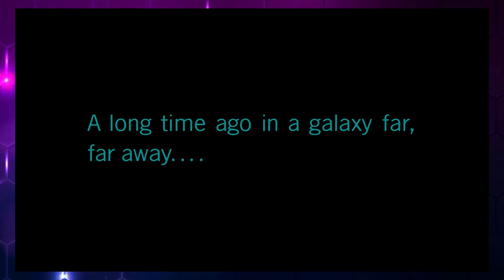Dark Mall Finale? | Lego Star Wars | Part 2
Join Clayton, Digi, and Shadow in the second part of our star wars series for Dice Bags Gaming!!!

Starring:
TwitchShadowVO
Digistruct
Clayton of TwoTiredGeeks

Intro:
Zero to Hero - Star-lord band